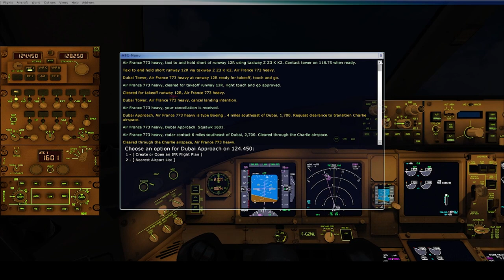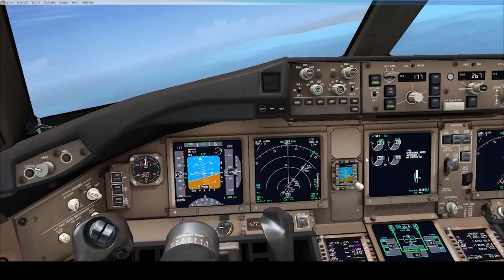Etape 2 : Dubai- Bali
Etape 2/2 Dubai - Bali

Fil de l'event :

00:01 : Message de début présentation du vol
03:17 : Fin du message vidéo
03:30 : Préparation du vol
05:05 : Repoussage
06:12 : Roulage vers la Piste 12R
08:02 : Demande de décollage Piste 12r
08:36 : Décollage
11:30 : Descente sur Bali
12:15 : Approche sur la Piste 27R à Bali
14:03 : Atterissage Piste 27R à Bali par la Tour
15:45 : Final Approch
16:15 : Toucher Piste 27R à Bali
19:06 : Dernier virage vers la Porte de Stationnement Porte 2 à Bali
19:45 : Arrivée